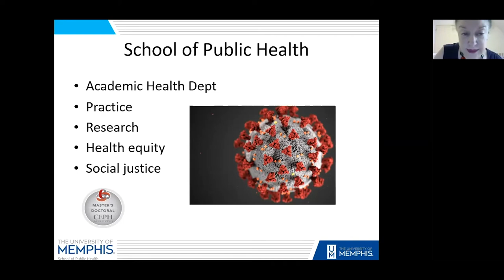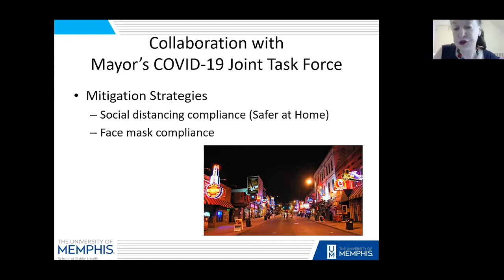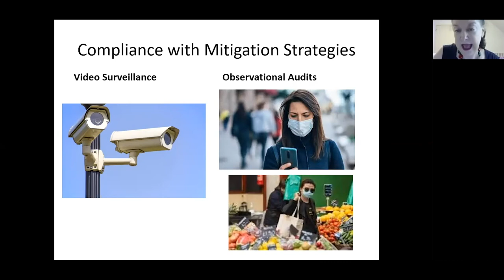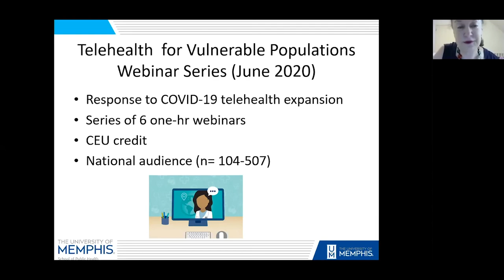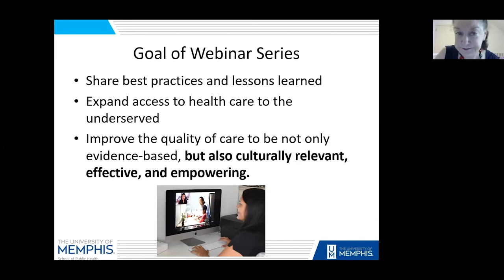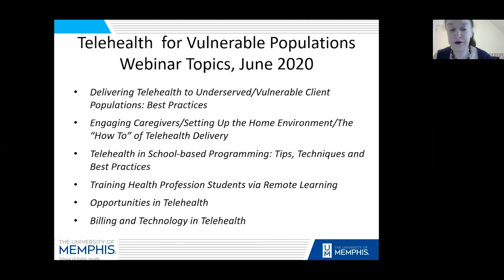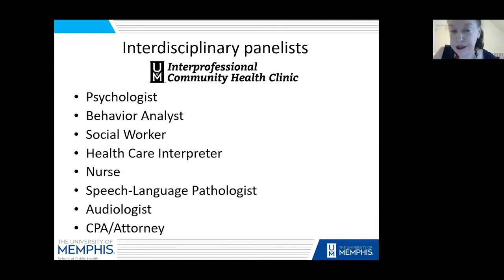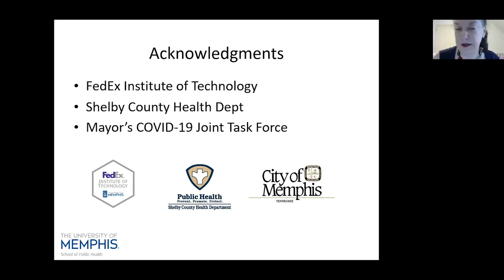University of Memphis School of Public Health COVID-19 Response with Dr. Marian Levy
COVID-19 has changed the way we work, study, and take in the world on a day-to-day basis. Researchers and faculty at the University of Memphis are making an impact in the global fight against the COVID-19 pandemic.

Dr. Marian Levy is a Professor and Associate Dean of the School of Public Health at the University of Memphis. Dr. Levy received her doctorate in public health from UCLA. As a Registered Dietitian and Fellow of the Academy of Nutrition and Dietetics, she has spearheaded numerous initiatives to promote health equity, provide environmental support for healthy lifestyles, and enhance eco-responsibility.